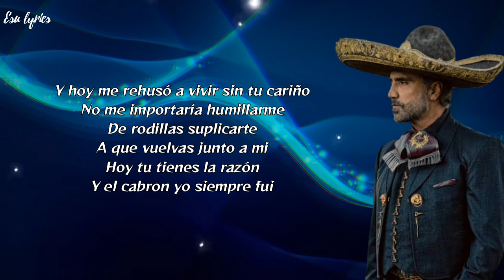Inexperto En Olvidarte - Alejandro Fernández (Lyrics + Letra Esp)